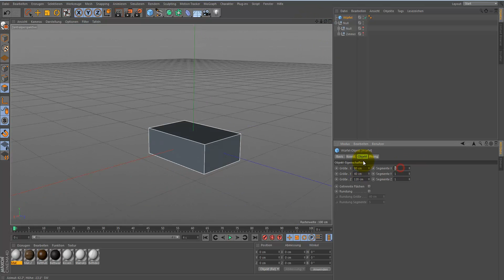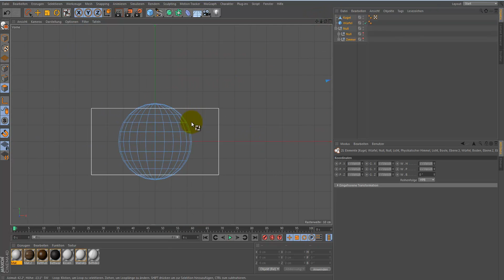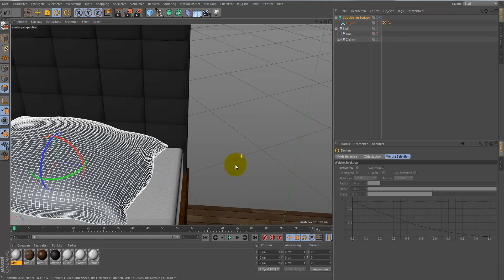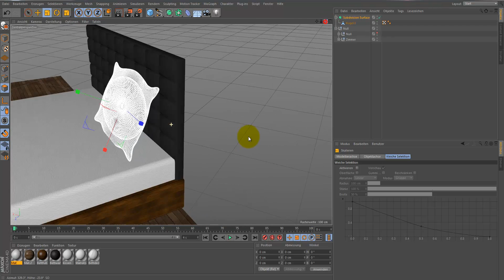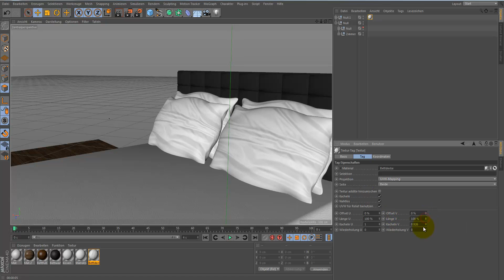[ROOM REBUILD] How to make a pillow in 5 Minutes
Here is the first video of my series where I rebuild a full hotel room.

If there are any questions write it in the comments and I try to answer them.